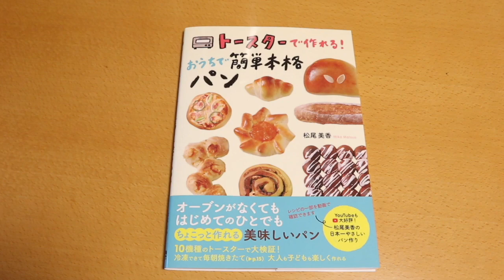トースターでパン作り！バナナミルクパンの作り方 バナナがとろけてまるでクリームパン♡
2022年10月29日『トースターで作れる！おうちで簡単本格パン』が発売されました。
本に掲載されている「バナナミルクパン」をご紹介します。

オーブンがなくてもパンが焼けちゃう！
バナナとチョコレートが溶けて、まるでクリームパンのような食感。
カスタードを作る手間が省けます。

＝＝　材料　＝＝

カメリヤ（強力粉）…160g
インスタントドライイースト…3g
砂糖…15g
塩…2g
水…80g
卵…20g
バター…15g

バナナ（皮なし）…140g
チョコチップ…15g
練乳…25g

使用機種
レコルト　　エアーオーブンスターRFT−１

『トースターで作れる！おうちで簡単本格パン』